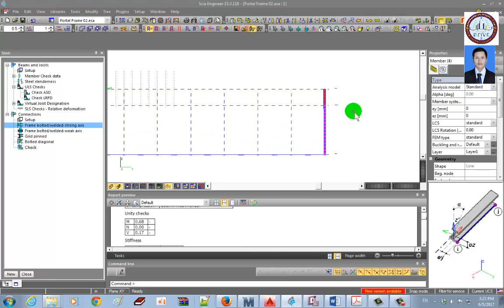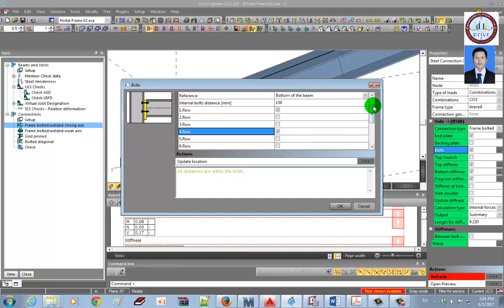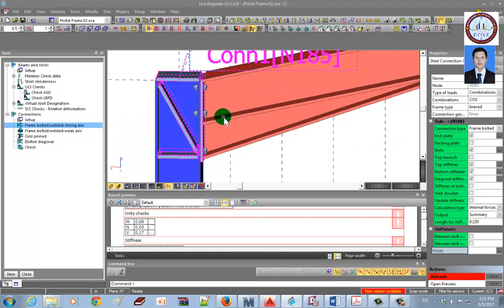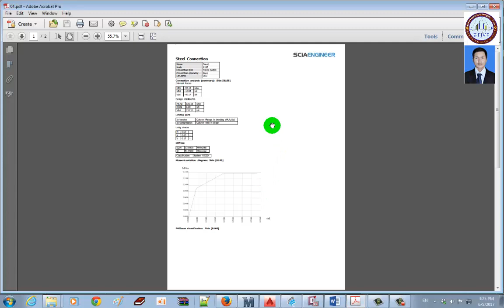Scia Engineer, Connection Design